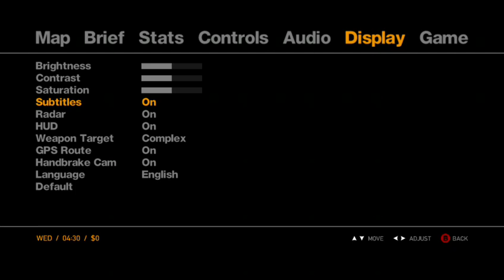GTA IV Part 1 (Xbox 360) | Lucario19981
Hello Guys,
welcome to this new Adventure!
We will play the Story of  GTA IV, one of the most soled Games on Xbox 360!

You can watch me life on Mixer: EggStriker

When a link contains a * at the end it's a Partner Program link.
That means I'll get a reward for every puchase you make while using my link.